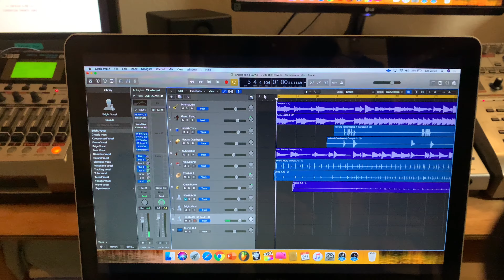Tanging Hiling Sa ‘Yo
Artist: Julita Dillo Ravello
Composer: Romarvin Bautista